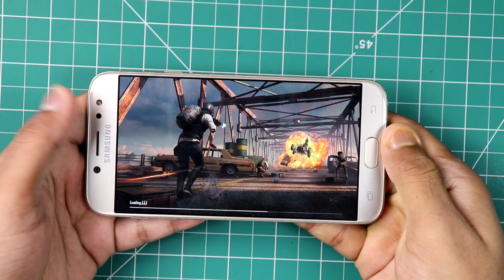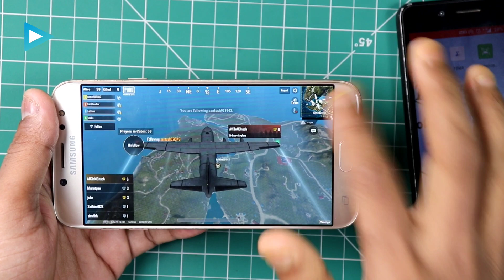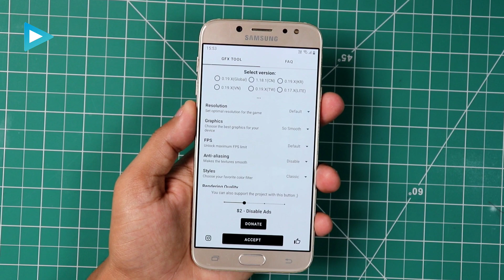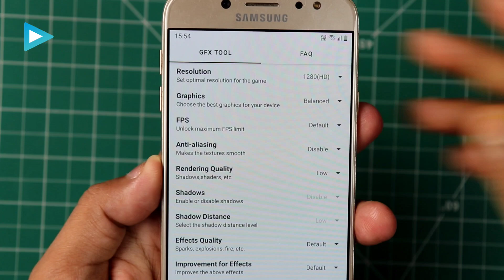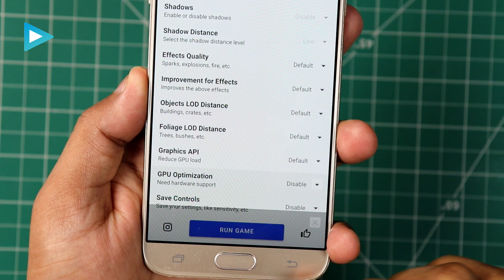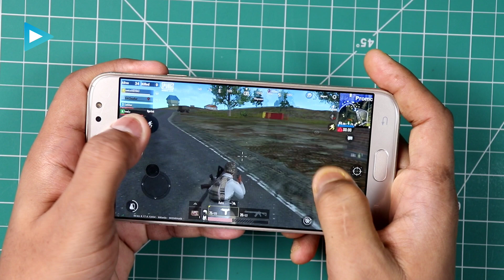Phone ko Sirf 2 Minute Mein Naya bnao PUBG Lite 1 GB RAM Me kabhi Lag Nahi Hoga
Join
Discorde
Sitaregamer